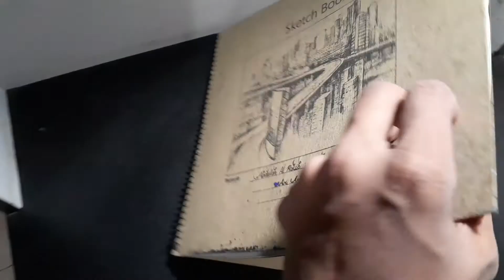sunset art tutorial | Ar Art | Ar Shuvo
At first i take some elements such art board,pencil,light etc.First of all i sketch a pencil line  and than i sketch properly.

Finally its complete.